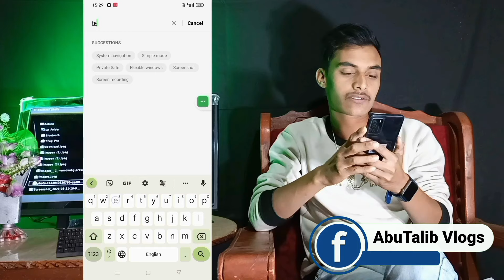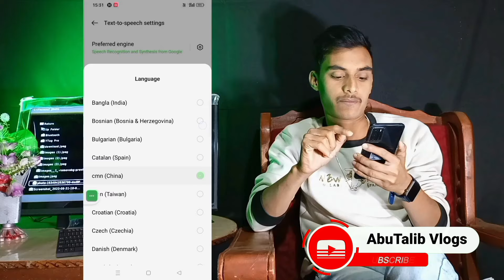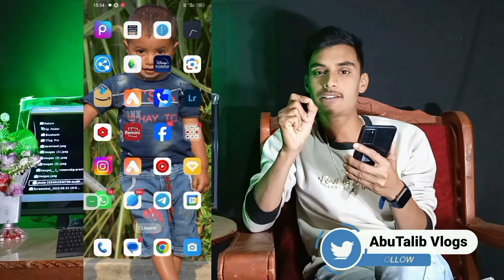Auto Call Recording Without Announcement Google dialer- Any Android Device 2024 Naya Tarika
Call recording karte samay awaaz aati hai usko kaise band karen
mobile mein call recording kaise karen Kisi Ko Pata Na Chale
call recording karne per Samne Wale Ko Pata Na Chale
 kaise kare call recording
 ki awaaz Kaise band Karen
call recording sound
band kaise kare
call recording sound off 2024
 call recording sound off call
recording abaj kaise band kare
 call recorder sound off
 phone recording sound off
recording call sound off
 how to call recording sound off
 mobile recording sound off
 phone call recording sound off
 call record sound off call recording voice off
phone me call recording sound off kaise kare

Abutalib Vlogs
From - Jharkhand ( India )
Abutalib.